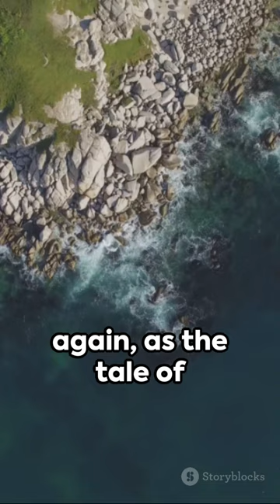Pitcairn Islands: A Miniature History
Join us for a fascinating journey as we explore the rich history of the Pitcairn Islands in this enlightening video. From the early settlers to the present day, learn about the captivating stories that have shaped this remote paradise. Discover the hidden gems and intriguing facts that make the Pitcairn Islands a must-visit destination.

OUTLINE:

00:00:00 Pitcairn Islands: A Miniature History